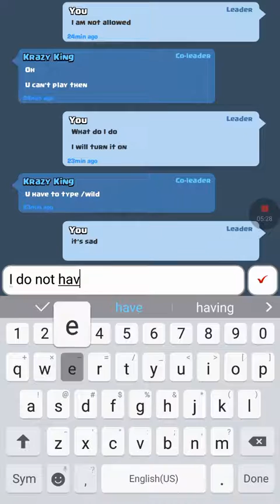Clash of $SLAMDUNK PUNK$